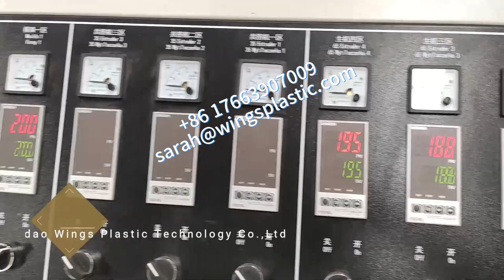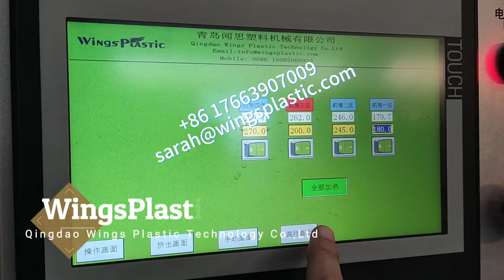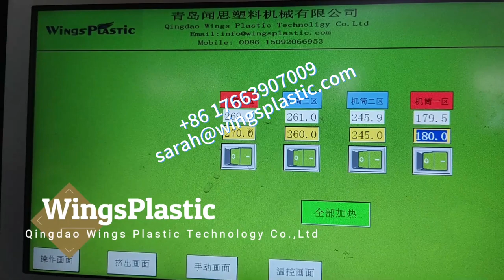Vacuum Cleaner EVA PE Spiral Hose Making Extruder Machine/Swimming Pool Pipe Hose Production Line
SARAH JIA

Vacuum Cleaner Eva Spiral Soft Hose Extruder
EVA Pipe Machine For Sale
Eva Pipe Extrusion Machine
Eva Spiral Hose Vacuum Cleaner Pipe Making Machine
Vacuum Cleaner Pvc Pp Pe Eva Hose Pipe Machine
Eva Vaccum Cleaner Hose Machine
Eva Vacuum Hose Machine
Plastic EVA Hose Production Machine
Eva Pe Hose Production Line
Double Color Eva Vacuum Cleaner Tube Making Machine
Eva Lldpe Vacuum Cleaner Spiral Soft Hose Pipe Extruder Machine
Eva Swimming Pool Vacuum Suction Hose Making Machine
EVA Hose Extruder Machine
EVA Hose Extrusion Line
EVA Pipe Extruder
Vacuum Cleaner Hose Extruder
EVA Corrugated Hose Extruder Machine
Vacuum Cleaner Pipe Machine
EVA Spiral Soft Hose Production Line
Flexible Hose PVC PE EVA Plastic Extrusion
Vacuum Cleaner Pipe Extruder
Vacuum Cleaner Hose Production Machine
EVA Vacuum Cleaner Hose Making Machine
Eva Vacuum Cleaner Tube
Eva Tube Extrusion Machine
Vacuum Cleaner PVC PP PE EVA Softly Spiral Flexible Hose Tube Duct Extruder Making Machine Production Line
Vacuum Cleaner PVC PP PE EVA Hose Pipe
Eva Vaccum Cleaner Hose Making Machine
Pp Pe Pvc Eva Pa Plastic Pipe Making Machine
Vacuum Cleaner EVA PE Spiral Hose Making Extruder Machine
Swimming Pool Pipe Hose Production Line